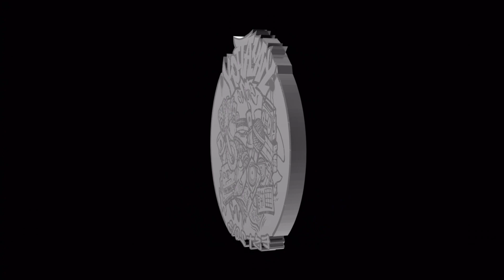Knuckles: A Modern Urban Legend | Independent Film Showcase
In this intense scene, the main boss passionately discusses with Knuckles the struggles he's facing in collecting debts from people who have defaulted on their loans. Knuckles, a relentless mercenary known for his unorthodox methods, is hired by the boss to retrieve the outstanding debts that need urgent collection.

As the boss speaks fervently about the dire situation, Knuckles listens intently, contemplating his approach to fulfilling the request. This pivotal moment sets the stage for the high-stakes drama that unfolds, showcasing the tension and raw emotion that drives both characters.

"Knuckles" is a captivating exploration of loyalty, power, and survival in a gritty urban landscape. Follow Knuckles as he navigates the dangerous world of debt collection, where every decision can mean the difference between life and death.

Watch this thrilling clip and immerse yourself in the story of "Knuckles." Don't miss out on the full film, available exclusively on [KayatickStyles.com]

Your support helps us continue creating powerful and engaging stories.